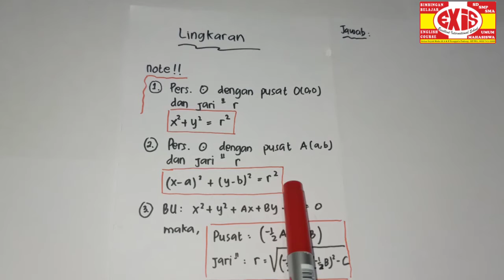(PART 1) 11 SMA MTK MINAT PERSIAPAN UAS 2020